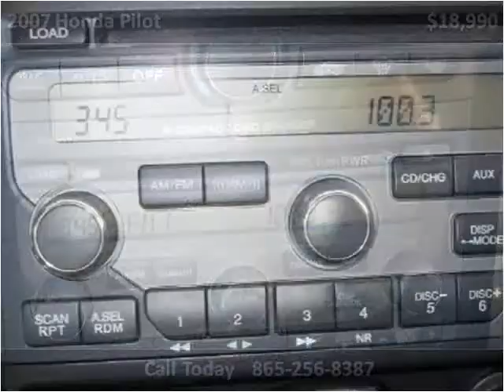2007 Honda Pilot Used Cars Knoxville TN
This 2007 Honda Pilot is available from Roadmaster Auto Sales.